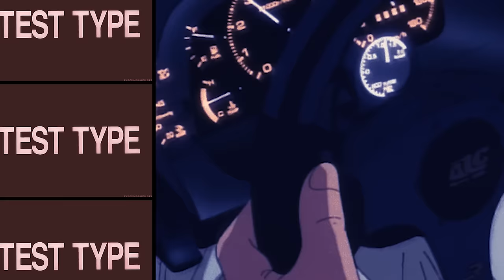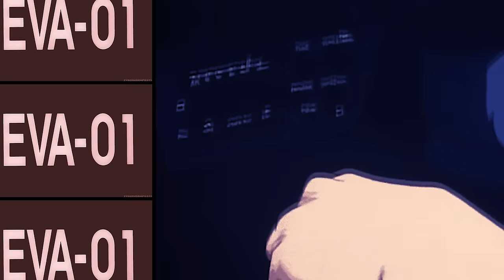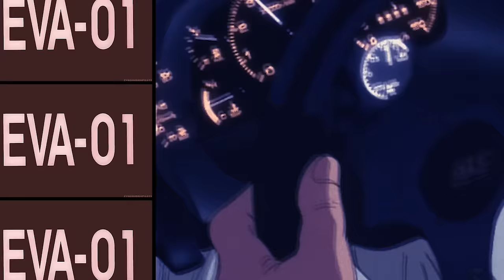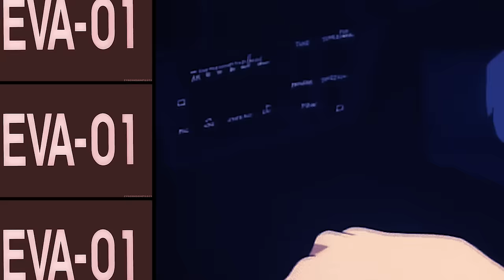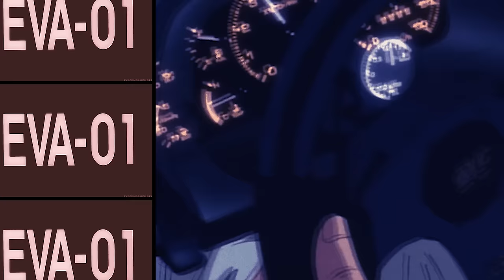Haircuts for men - 壊滅悲しみ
Get productive and enjoy your day with some lovely music and some vibin visuals 🌉

Support Haircuts for Men!

Tracklist
01. トニーは悪魔でした
02. 多くの巻き戻さvhsへ
03. パーティーでペースを拾っ
04. 彼女は私を幽霊、私は彼女を殺しました
05. cマイナーに嘆きます
06. ある日、私はあなたに戻って取得します
07. 人気の女の子が笛を取得
08. 我々の手には、フェード
09. 孤独なジューク
10. 私はあなたの夢を見る
11. 悲しみは苦いです
12. ウインドウォッシャーブルース

Sub if you're ready for more 👀